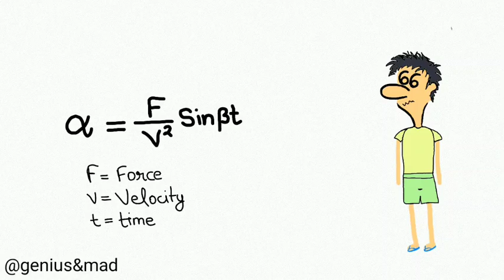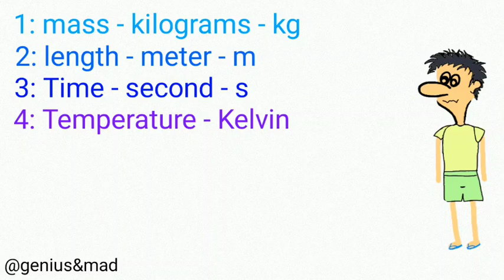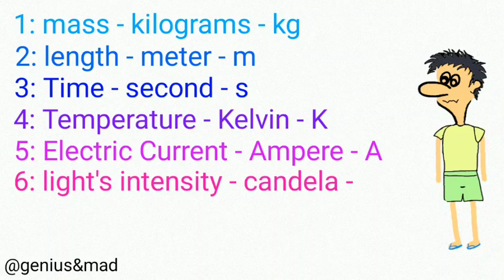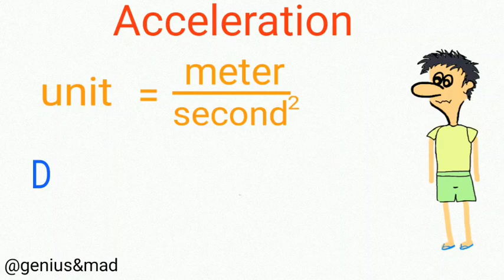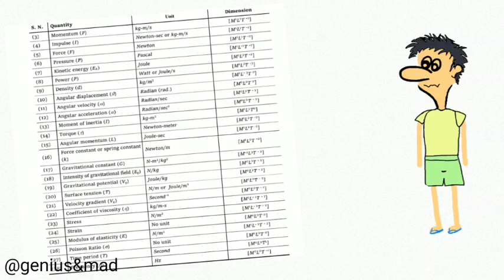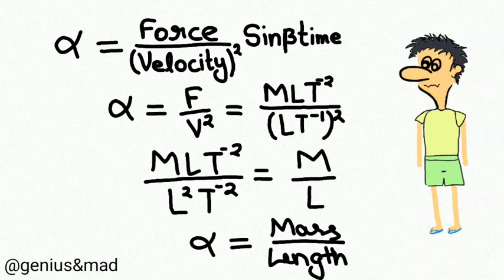unitsanddimensions unit and dimension ke beech ka sambandh 🔥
Unit is defined as the parameter required to measure something, determine by the dimension.

photo credits :
onion : Amazon.in
garlic : Jessica Gevin
all other is made by Geniusand mad😂👍